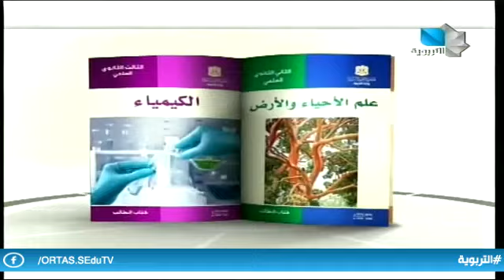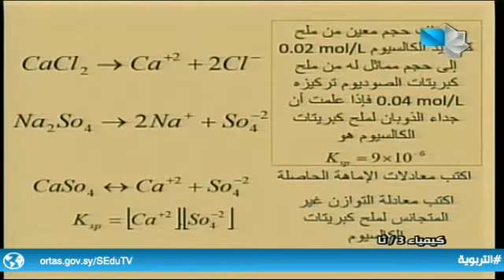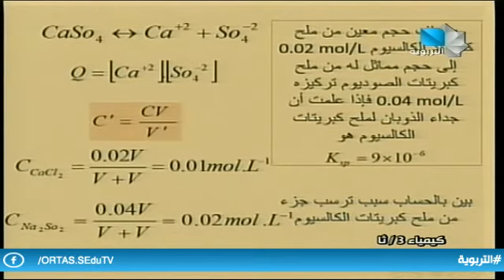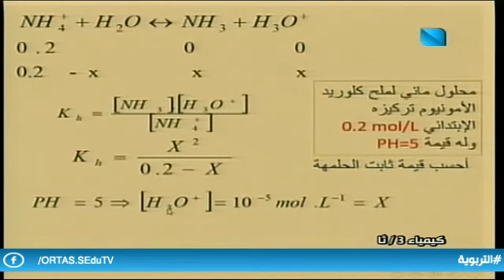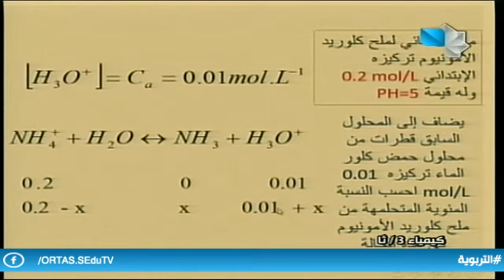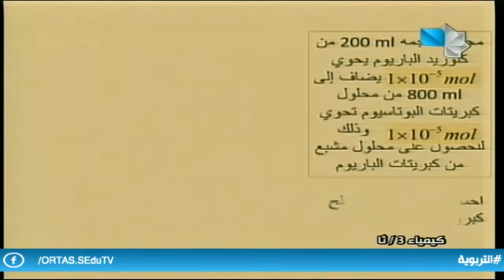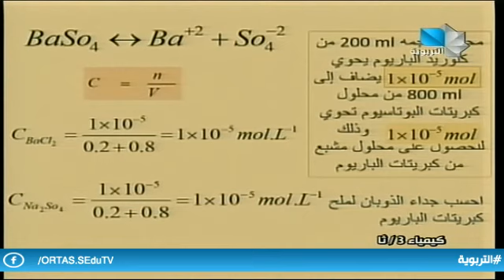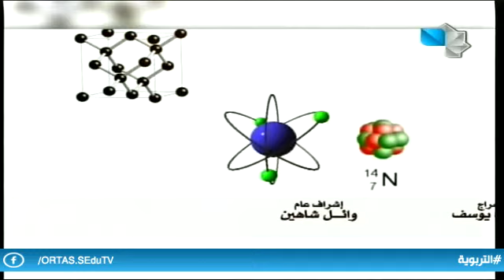دروس تعليمية / كيمياء - ثالث ثانوي علمي 3.02.2021